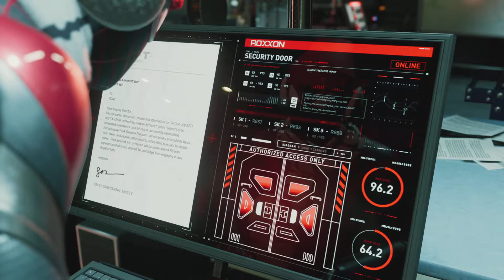Marvel's Spider-Man: Miles Morales14